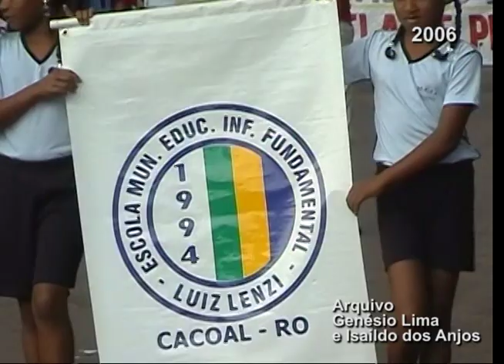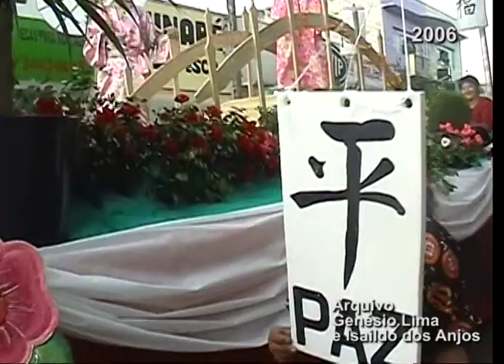DESFILE 7 SETEMBRO 2006 - Cacoal/RO